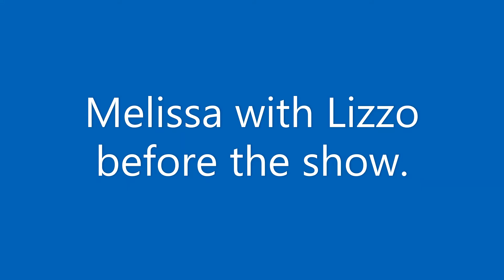Grace VanderWaal / Her guitarist Melissa Dougherty on SNL tonight backing Lizzo, 16th April 2022 /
Hope that Grace is on Saturday Night Live soon.